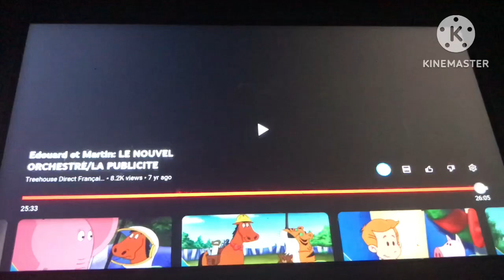Edouard et Martin credits